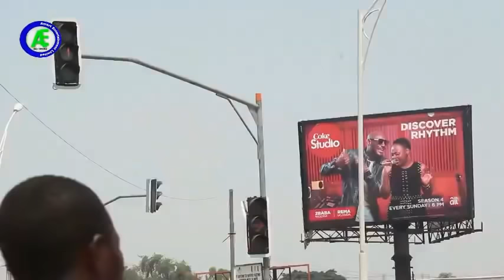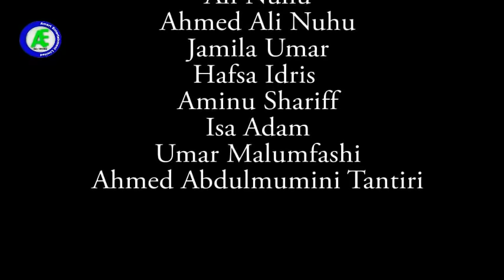DAN ALMAJIRI 3&4 LATEST HAUSA FILM